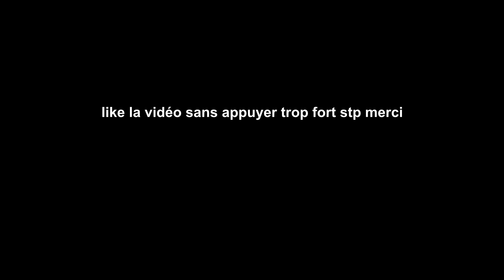Chut... ► Stray Souls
Let's play français sur Stray Souls 😃